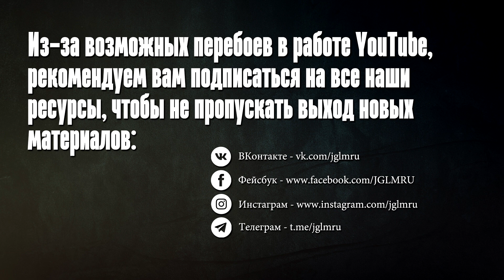КОРЕНЬ или ПЛОД | КАРРИ БЛЕЙК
Проповедь Пастора Карри Блейка из серии "Будь Исцелен".
Перевод и озвучка команды JGLM Russia